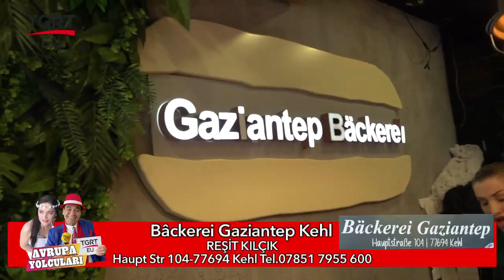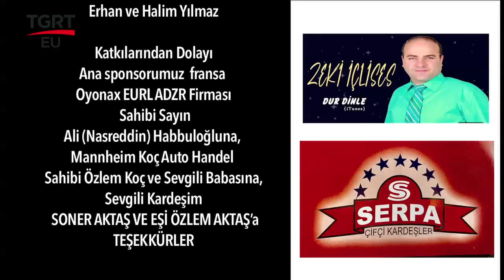Avrupa Yolcuları (Almanya) Bâckerei Gaziantep Kehl - Reşit Kılçık